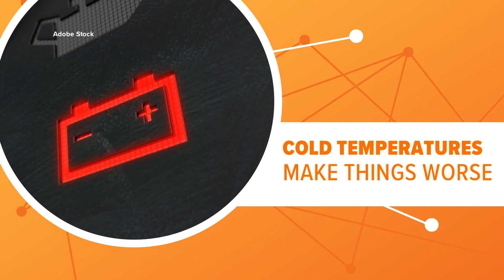How to prevent car battery failure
Get ready for your car battery to fail this winter. After a summer of record-breaking heat, car batteries could short-circuit over the next few months.

Hot temperatures are known for shortening your car's overall battery life and causing a serious chemical reaction.

But when cold weather hits – that just makes things worse as the battery capacity is often reduced.